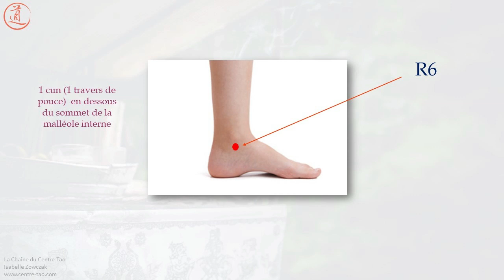Un truc magique de Médecine Chinoise contre les bouffées de chaleur de la ménopause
Comment ne plus subir les troubles de la ménopause (bouffées de chaleur, fatigue, troubles de l'humeur, prise de poids, insomnies, sécheresse, déprime, perte de sa féminité... ) et utiliser tous les signes et symptômes de son corps pour faire son bilan de santé, rééquilibrer ses énergies pour éradiquer ces troubles, améliorer son potentiel vital et vivre pleinement sa vie de femme, quelle que soit la période de sa vie, selon la Médecine Traditionnelle Chinoise et les secrets Taoïstes

Centre Tao
Isabelle Zowczak
Centre Tao Nancy
Médecine Chinoise Nancy
Médecine Chinoise
Energétique Chinoise
Thérapeute en Médecine Chinoise Nancy
Thérapeute en Médecine Traditionnelle Chinoise
Thérapeute en Médecine Traditionnelle Chinoise Nancy
Médecine Traditionnelle Chinoise
Médecine Traditionnelle Chinoise Nancy
Acupuncteur Nancy
Acupuncture Nancy
Pharmacopée chinoise
Plantes chinoises
Pharmacopée Chinoise Nancy
Plantes chinoises Nancy
Phytothérapie chinoise
Phytothérapie chinoise Nancy
Diététique chinoise
Diététique du Tao
Diététique chinoise Nancy
Diététique du Tao Nancy
Alimentation chinoise
Alimentation médecine chinoise
Truc et astuce
Truc bon pour la santé
Trucs et astuces pour la santé
Comment être en bonne santé
Comment être en bonne forme
Je veux être en bonne santé
Comment se soigner naturellement
Se soigner avec la médecine chinoise
Se soigner par les plantes
Se soigner naturellement
Santé et nutrition
Santé et diététique
Comment être belle naturellement
Santé et beauté
Santé longévité
Yang Sheng
Santé et sérénité
Harmonie santé sérénité